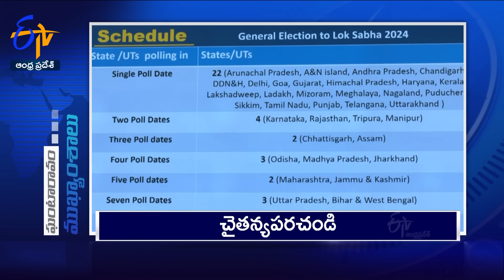5 PM | 16th March" 2024 | Ghantaravam | News Headlines | ETV Andhra Pradesh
16th March" 2024 | 5 PM | Ghantaravam | News Headlines | ETV Andhra Pradesh